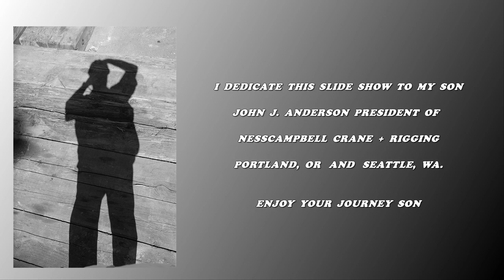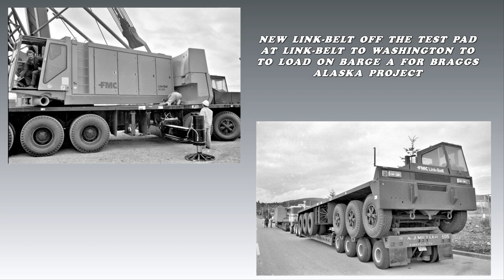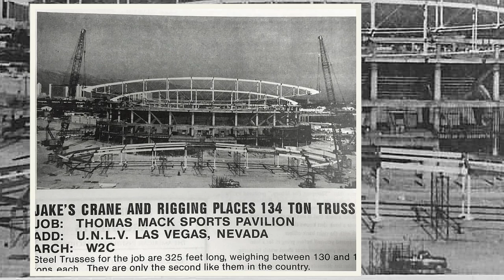Old Cranes And Trucking Pictures by John Anderson Sr.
Old Crane Pictures I have had filed away for years just wanted to share some old picture of west coast crane company and others